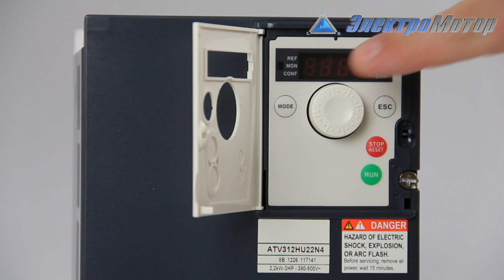ATV312HU22M3-Altivar312- Schneider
Преобразователь частоты Schneider модель ATV312HU22M3 серия Altivar312. Обзорный ролик от компании Электромотор, Киев.
Для того чтобы купить частотный преобразователь шнайдер, достаточно позвонить в компанию Электромотор, Киев. Контактный телефон: 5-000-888